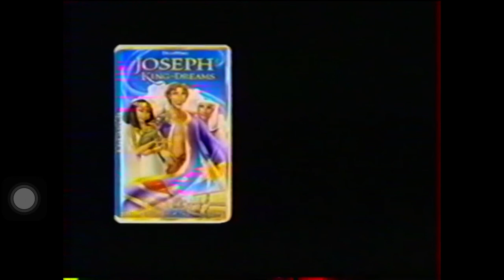Joseph Le Roi des Rêves (2000) Bande Annonce VHS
Par Les Créateurs de Le Prince d Égypte